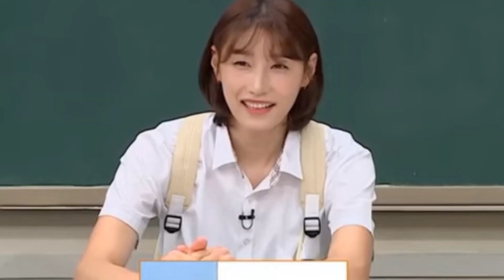Fan Fact about Kim Yeon Koung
Kim known to be a very humorous person and that makes her more lovable.